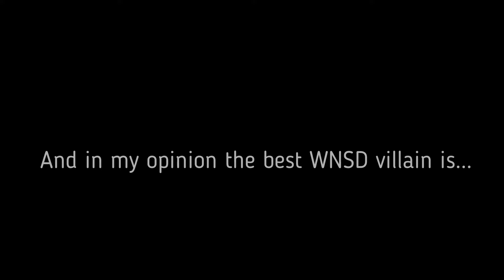What's New Scooby Doo? All Villians Ranked [My Opinion]